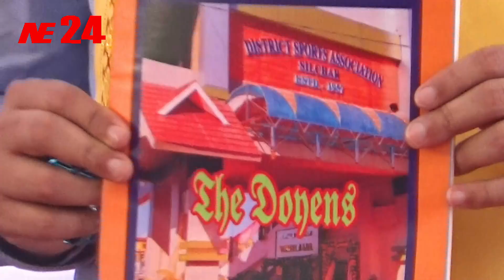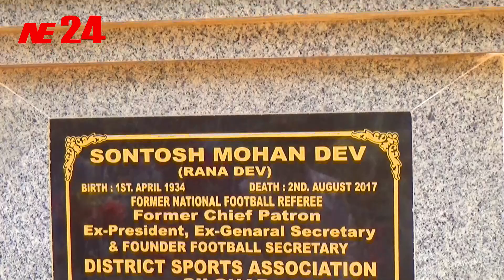ভাস্কর গাঙ্গুলী | সন্তোষ মোহন দেবের মূর্তি প্রতিষ্ঠা | D S A Silchar